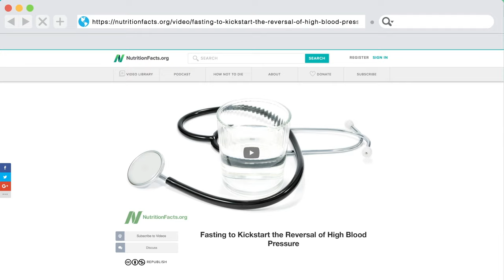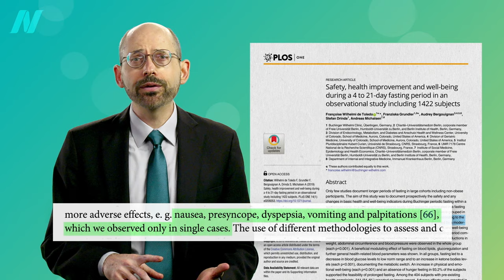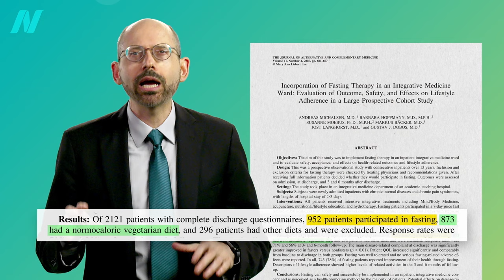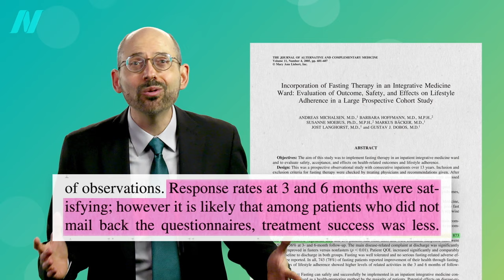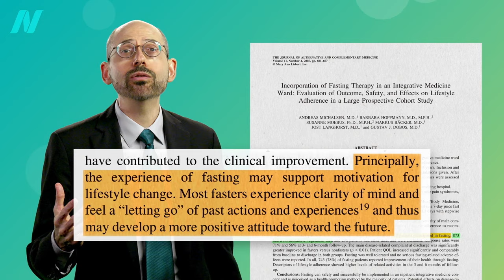The World's Largest Fasting Study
The reported health benefits of Buchinger modified fasting are put to the test.

If you missed the previous video, check out The Benefits of Fasting for Healing

The video series on fasting for weight loss is here:
• The 5-2 Diet and the Fasting-Mimicking Diet Put to the Test

Have a question about this video? and someone on the NutritionFacts.org team will try to answer it.

Want to get a list of links to all the scientific sources used in this video? You’ll also find a transcript and acknowledgements for the video, my blog and speaking tour schedule, and an easy way to search (by translated language even) through our videos spanning more than 2,000 health topics.